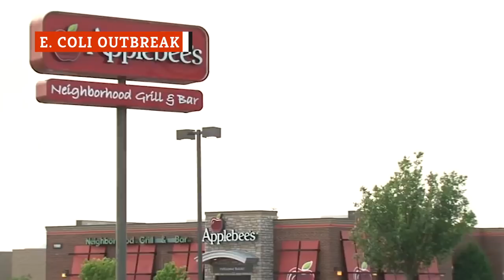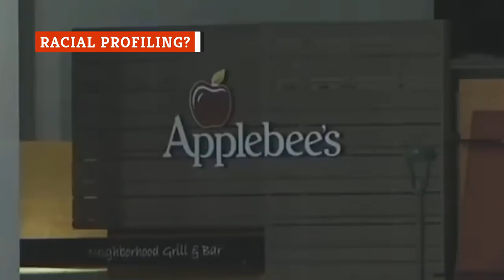Major Applebee's Scandals That Shook The Chain To The Core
For the most part, it seems like you know what you’re getting at Applebee’s. The chain restaurant seems safe if nothing else, but this isn’t actually always the case. The restaurant has been at the center of some pretty serious controversies over the years, and they often have not responded well to them either. From the time that a waitress brought kids alcoholic beverages to the absolute disaster involving a receipt posted online, it turns out that Applebee’s is something of a hot bed for controversy after all. Let’s take a look at some major Applebee’s scandals that shook the chain to its core.

Shady wage practices | 0:00
The $1 margarita scandal | 1:19
Plastic in the food | 2:09
E. coli outbreak | 3:06
A location served booze to kids | 3:44
Racial profiling? | 4:39
Pastor vs. waitress: A PR nightmare | 5:25